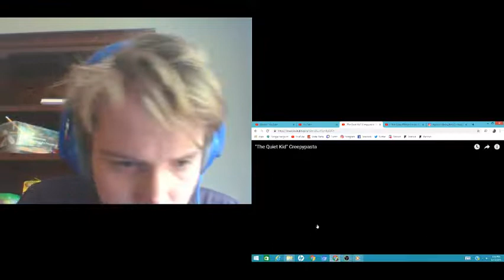"The Quiet Kid" Creepypasta REACTION!!!